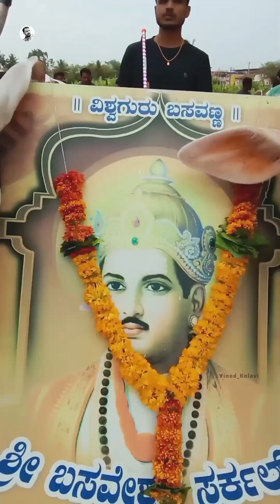Basav Jayanti Live || Uttar Karnataka Vlog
ನಮಸ್ಕಾರ ದೋಸ್ತ್ರ,
ನಮ್ಮ ಉತ್ತರ ಕರ್ನಾಟಕ ಮಂದಿಗಿ ಹೋರಿಗೊಳ್ ಸಾಕುದು ಅದರ ಶರ್ತು ಮತ್ತು ಮೆರವಣಿಗೆ ಅಂದ್ರ ಬಹಳ ಪ್ರೀತಿ ಮತ್ತು ಫುಲ್ ಗಿಚ್ಚ್ ಇರತೈತಿ ನೋಡ್ರಿ ಅದಕ್ಕ ನೆನಪಿಗಿ ಅಂತ ನಮ್ಮ ಊರಾಗಿನ ಒಂದು ಸಣ್ಣ ವಿಡಿಯೋ ಮಾಡಿದನ ನೋಡ್ರಿ.